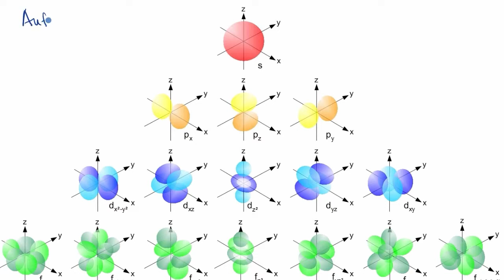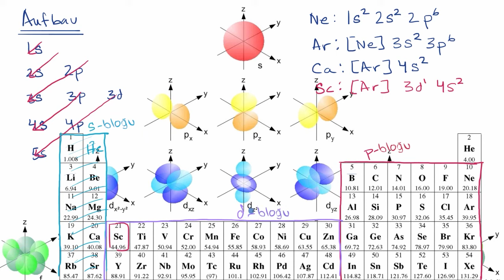Aufbau İlkesi (Kimya)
50 dilde 120 milyon öğrencinin faydalandığı, dünyanın en büyük ücretsiz öğrenme platformu Khan Academy’de, matematikten sanat tarihine, ekonomiden fen bilimlerine, basit toplamadan diferansiyel denklemlere, ilkokul seviyesinden üniversite seviyesine her yaş için binlerce ders videosu, konu anlatımı, soru çözümü, interaktif alıştırma ve daha fazlasına tamamen ücretsiz ve reklamsız olarak ulaşabilirsiniz.